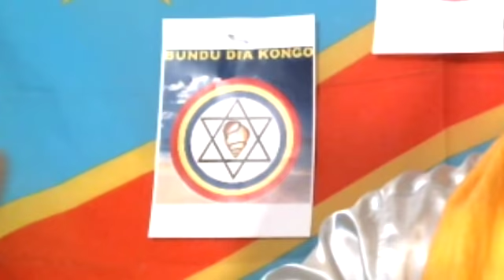KONGO BOLOLO 202 BOLANDA NDENGE SINDIKA DOKOLO ABOYI KOLOBELA LIKAMBO YA OCCUPATION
Bolanda ndenge Sindika Dokolo aboyi kolobela occupation na Congo